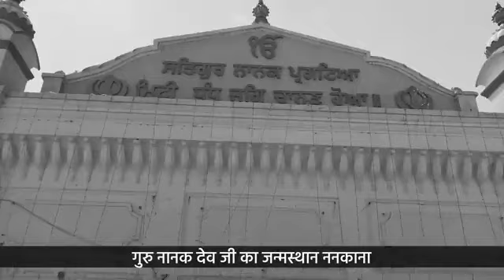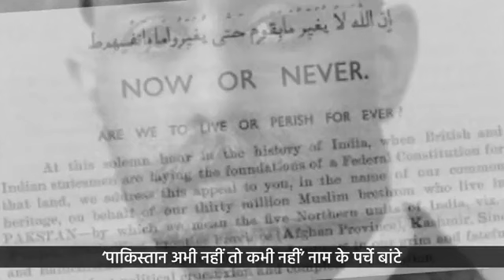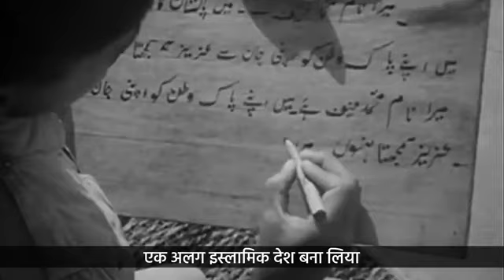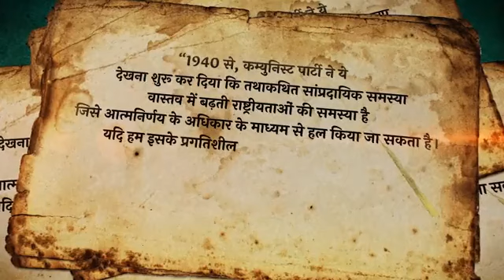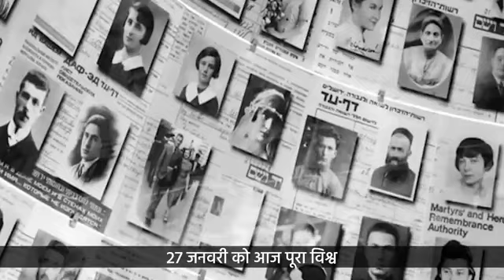Video showing plight of partition